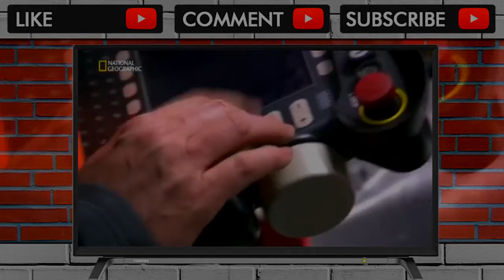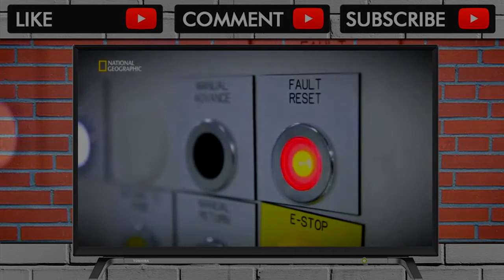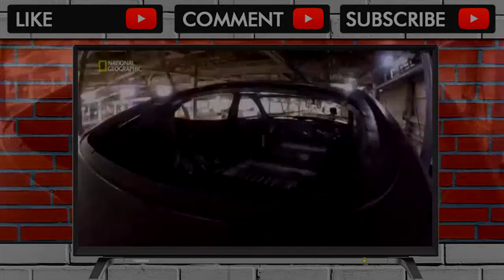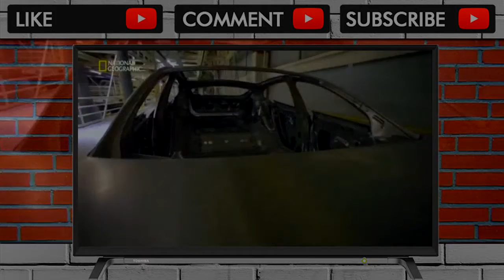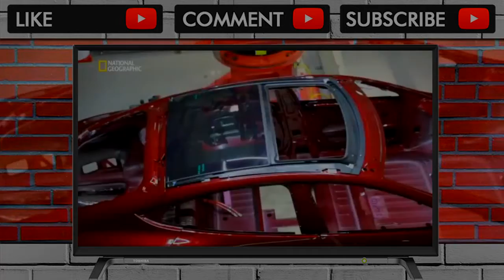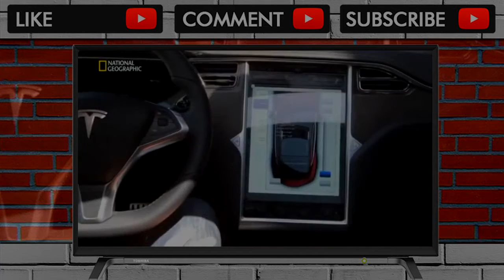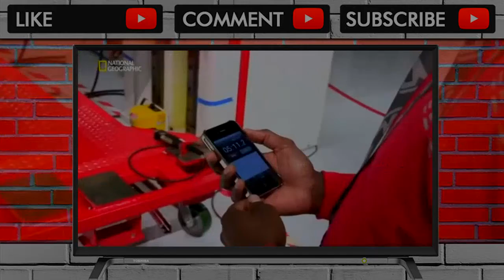? Tesla Motors Megafactories - The Future of Electric Cars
Tesla Motors Megafactories - The Future of Electric Cars . Video Title ? Tesla Motors Megafactories - The Future of Electric Cars .